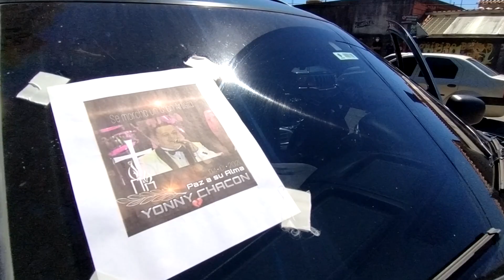Despedida a Yonny Chacón 5